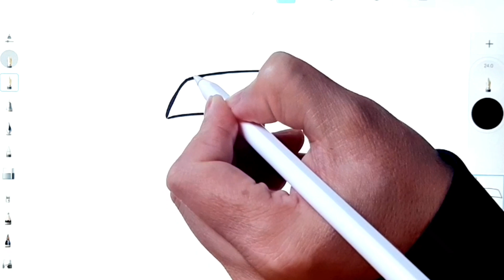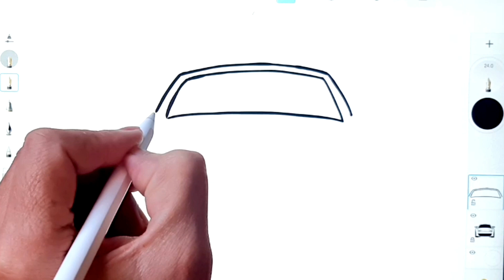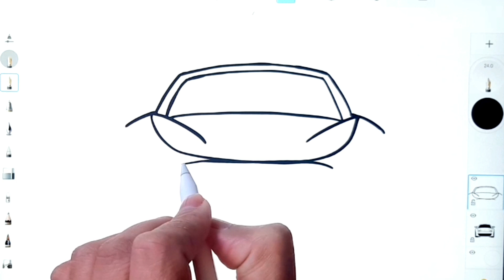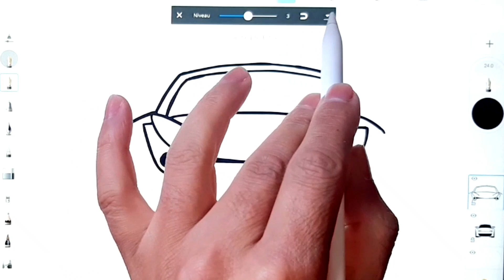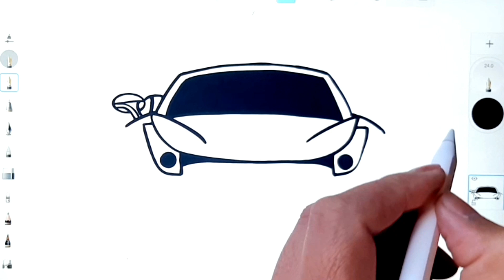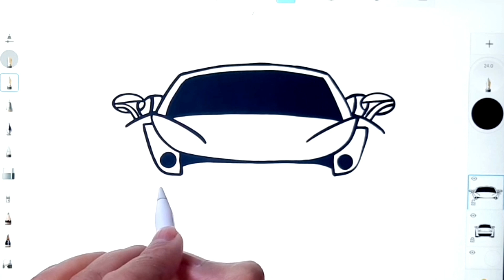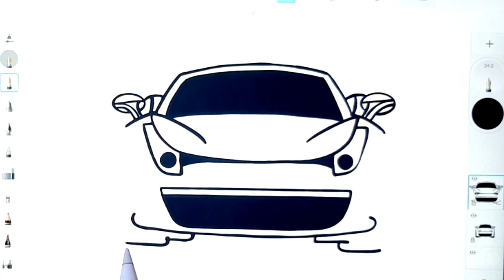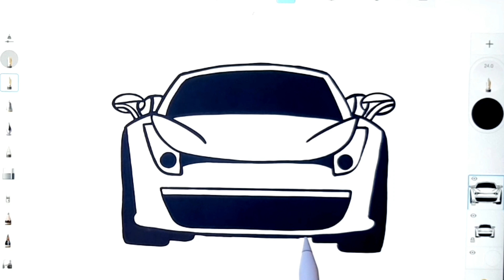Dessin facile | comment dessiner une voiture facilement | Dessin kawaii | Dessins facile a faire